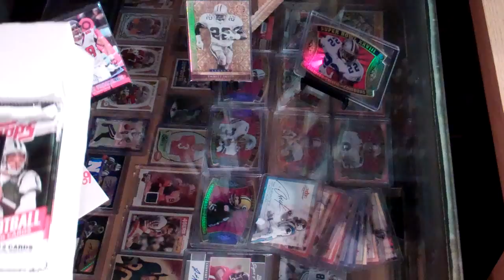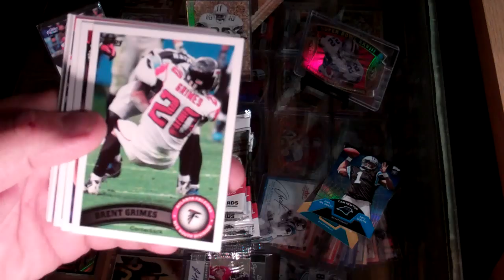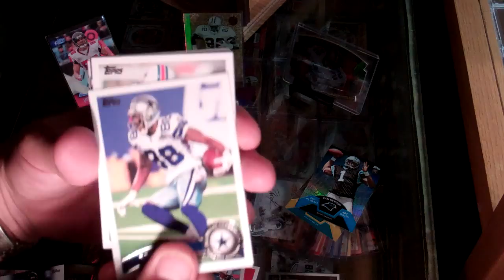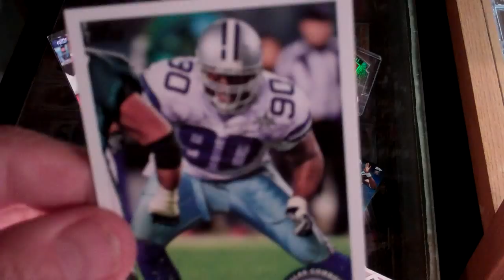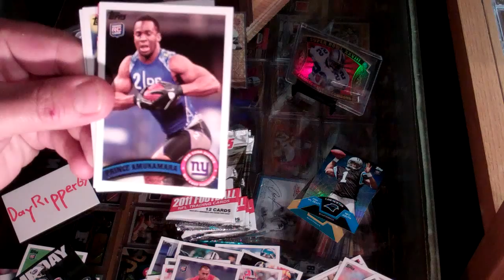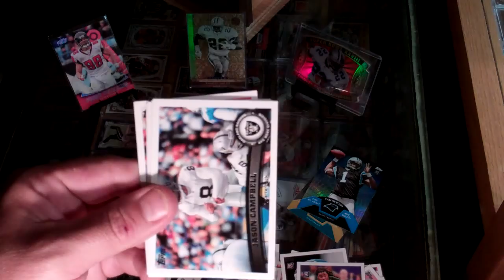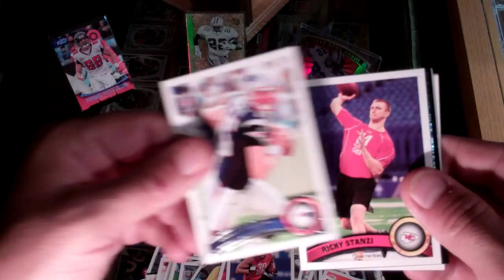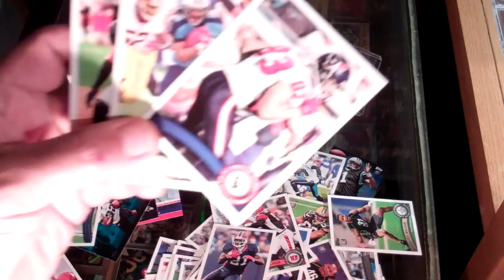2011 Topps FB Value Box #3 errors!.MP4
The third and final Value box for Topps 2011 Football. It nets me (3) missing foil error cards! Check it!